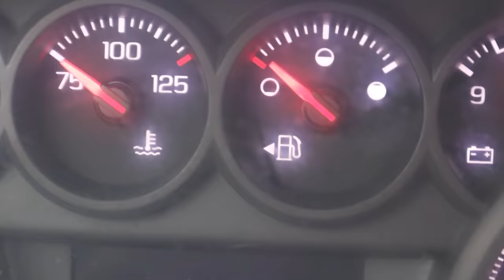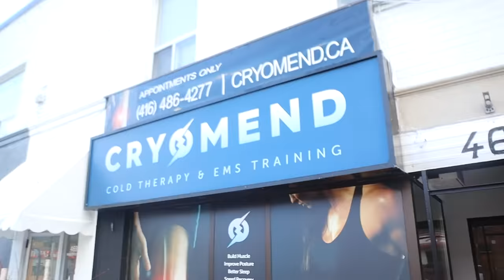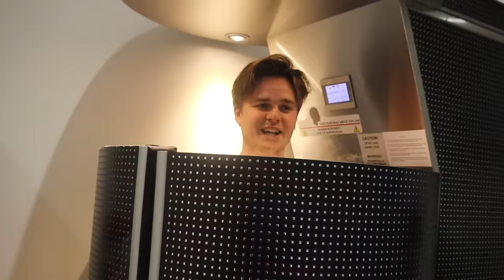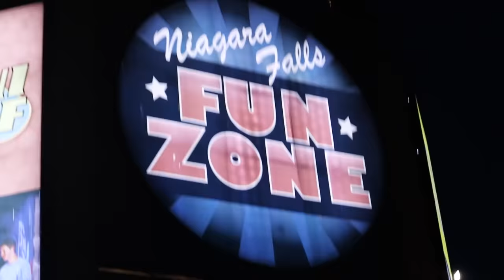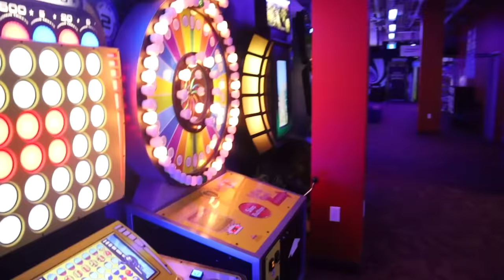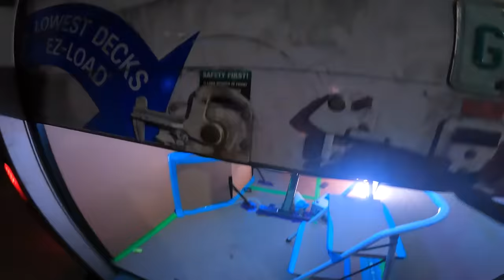We Took Our BOX FORT RV On A 24 Hour ROAD TRIP Challenge!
Available NOW!

Today We took our Secret Gaming Box Fort RV on an epic road trip to Niagra Falls! It was a bumpy ride with lots of fun stops along the way! We even went rock climbing!